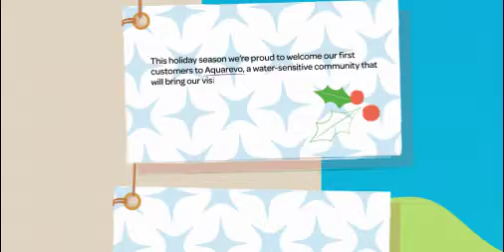'Tis the season for imagination...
This holiday season, our vision for a water sensitive future will be brought to life at Aquarevo. In early 2019, we’ll welcome our first customers to the Lyndhurst estate where every home will be plumbed with recycled, rain and drinking water.
Wishing you all a safe and happy holiday season.